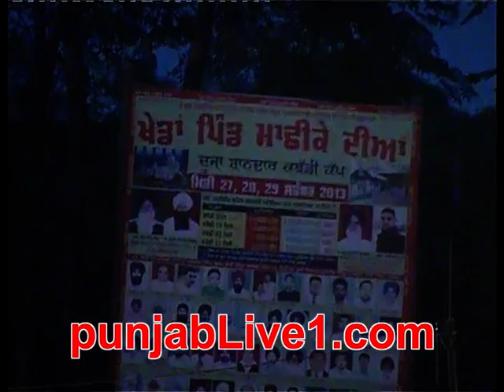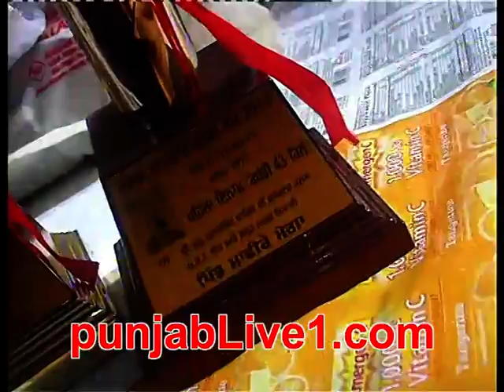machhike kabaddi tournament (2013) part 6 by punjabLive1 com